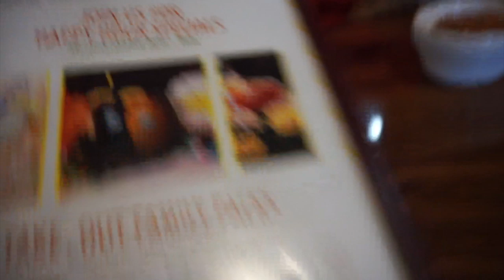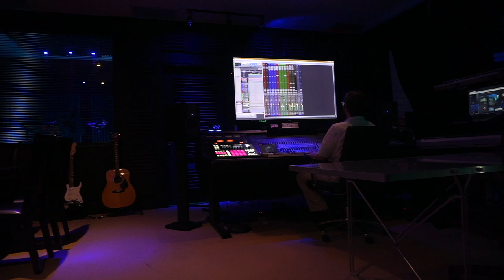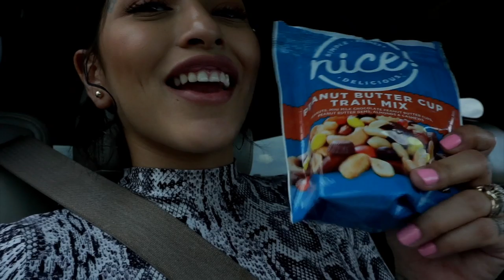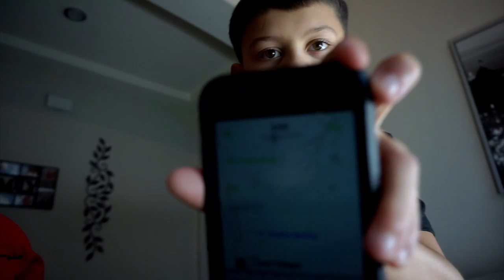WENT VEGAN FOR 24 HOURS... (LUCIANOTV WEBISODE)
WENT VEGAN FOR 24 HOURS...
(LUCIANOTV WEBISODE)